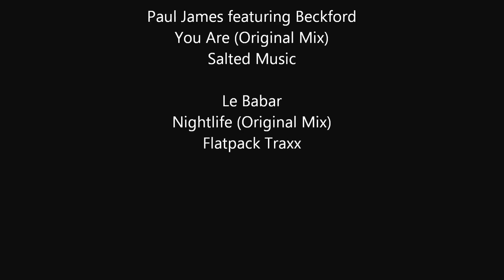Paul James featuring Beckford vs Le Babar - You Are Nightlife (ATTITUDE Mastermix)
1. Paul James featuring Beckford - You Are (Original Mix) [Salted Music]
2. Le Babar - Nightlife (Original Mix) [Flatpack Traxx]

Featured Model: Melyssa Ford